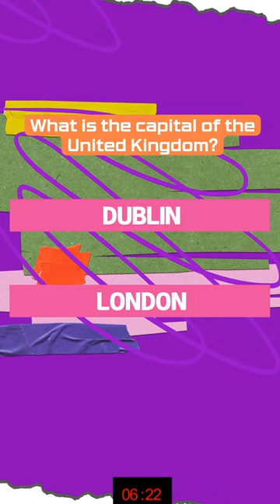Europe Capital Cities Shorts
Learn Capital Cities in Europe